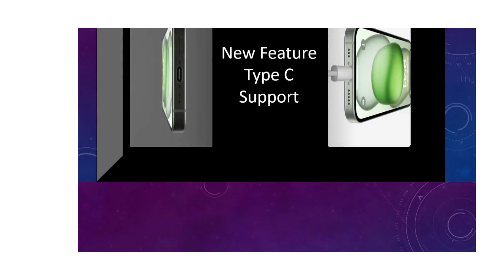🔥I phone 15 pro&15 pro max first look 😎 Big upgrade featuresEverything here finally 🔥@UnboxCart 💯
🔥 colour:- Black Titanium,White Titanium,Blue Titanium & Natural Titanium

➡️Textured:- Ceramic Shield Front Matt Glass Back🔥

                         256 GB
                         512 GB
                          1TB
➡️Water & Dust Resistant :- Maximum depth of 6 meter up to 30 minutes

➡️Chip :- A17Pro 6 - Core GPU